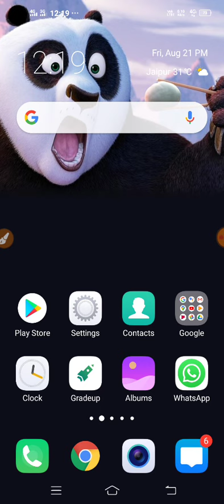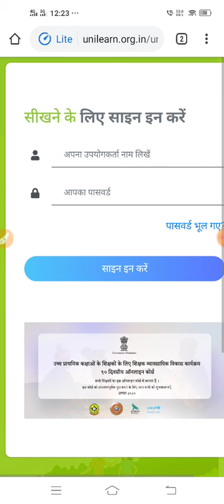शिक्षकों के लिए ऑनलाइन प्रशिक्षण | Rajasthan Online Teacher Training Session Video for Class 6 to 8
how to open unilearn
how to open diksha for 6 to 8
diksha traning 6 to 8
diksha traing link kaise open kare
rscert course
unilearn course

विभाग द्वारा कक्षा 6 से 8 को पढ़ाने वाले शिक्षकों के लिए ऑनलाइन प्रशिक्षण प्रारम्भ किया गया है। दिनांक 19 अगस्त को माननीया शिक्षा सचिव महोदया द्वारा इस कोर्स का शुभारम्भ कर दिया गया है।
 इस प्रशिक्षण में Teacher (III Gr.) Level 2,l तथा Senior Teacher (II Gr.) भाग लेंगे।
सभी सीडीइओ/प्राचार्य डाइट/सीबीईओ/पीईईओ को निर्देशित किया जाता है कि वे सुनिश्चित करें कि सभी सम्बंधित शिक्षकों तक यह सूचना आवश्यक रूप से पहुँच जावे। शिक्षकों को सहयोग देने के लिए प्रत्येक ब्लॉक पर विषयवार mentors का चयन किया गया है जिन्हें दिनांक 19 अगस्त को प्रशिक्षित किया जा चुका है।
ऑनलाइन प्रशिक्षण में लॉग इन करने की पूरी प्रक्रिया विडीओ में दी गई है। यह विडीओ अतिशीघ्र सभी सम्बंधित शिक्षकों तक पहुँचाना सुनिश्चित करें।